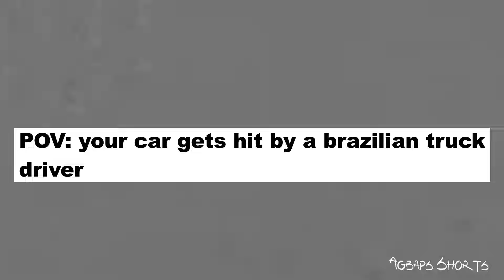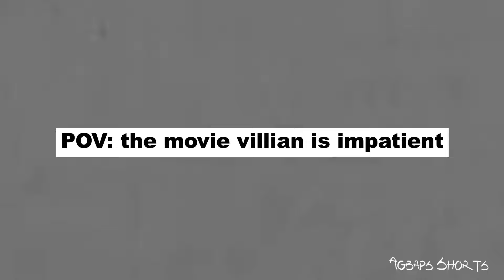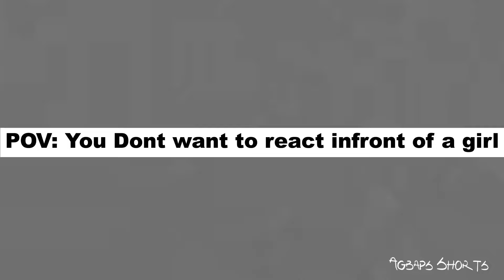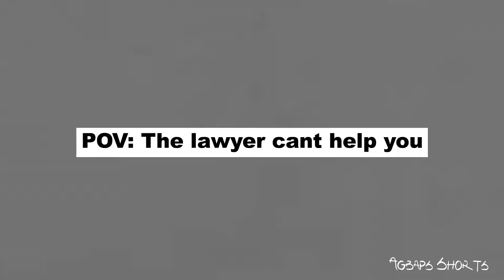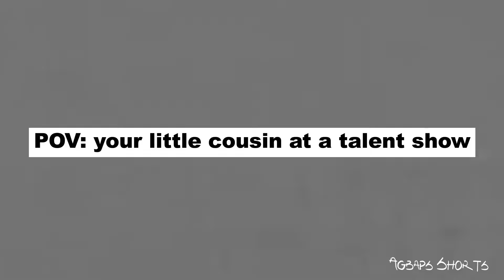When Dora Gets Deported (Agbaps Shorts Compilation || Part 2.)